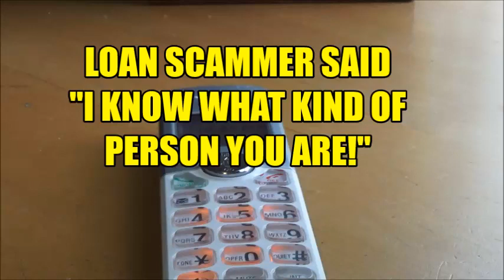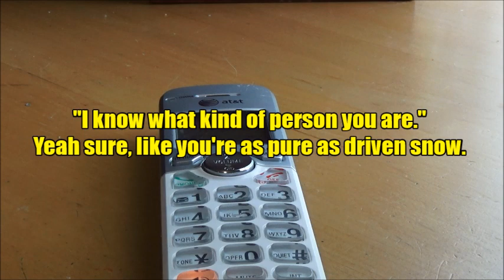LOAN SCAMMER SAID I KNOW WHAT KIND OF PERSON YOU ARE